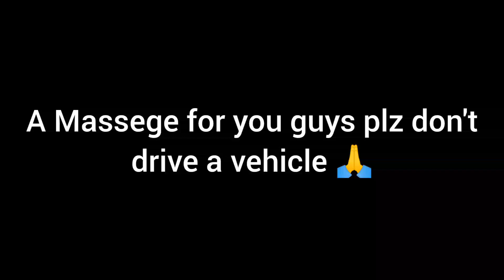A Massege for you guyz plz🙏 don't drive a vehicle 🤣 my awan brother accident on bike😭